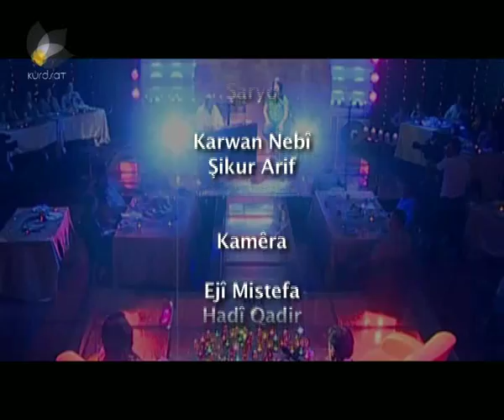Kizhan Ibrahim Xayat - Nazadar ( Barnamay Soz ) | کیژان ئیبراهیم خەیات - نازدار